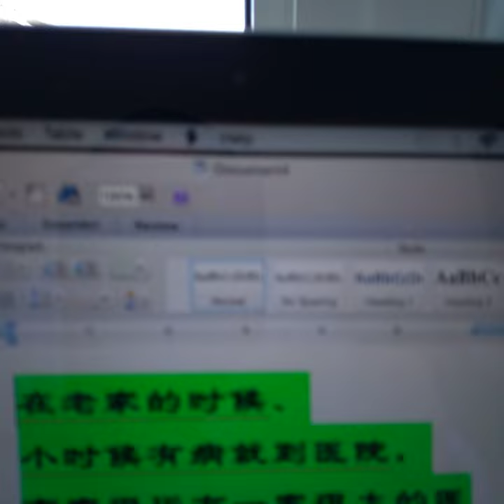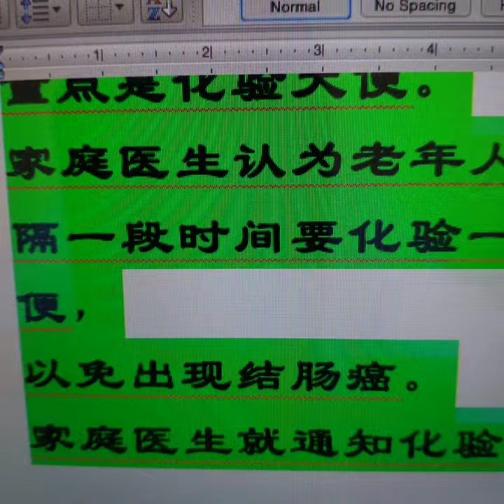February 13, 2023 I am pleased to tell you that your result is normal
在老家的时候、

小时候有病就到医院。

离家很近有一家很大的医院。

拿着三联单，

这三联单是当时代表了人民币。

挂号、看病、拿药、

回家很快很容易，

觉得很方便。

现在那个三联单早已成为历史。

重点是要说，

在北美居住医院

不是任何时候都可以去的。

一般看病找家庭医生、

找专科医生。

家庭医生、专科医生

都是医院以外的诊所。

那医院是干什么的呢？

医院是急诊、

医院是必须要住院

治疗的情况才可以找医院，

也就是说一般看病

找家庭医生就行了。

拿药专门有药房。

这还说的不是重点。

重点是化验大便。

家庭医生认为老年人

隔一段时间要化验一次大便，

以免出现结肠癌。

家庭医生就通知化验

的机构给老年人寄来一个信封，

这个信封就可以装进

大便的样本寄回到化验机构，

过不久化验机构

就会来信告知结果。

正常的英文是 normal。

整句英文是：

I am pleased

to tell you that your

result is normal。